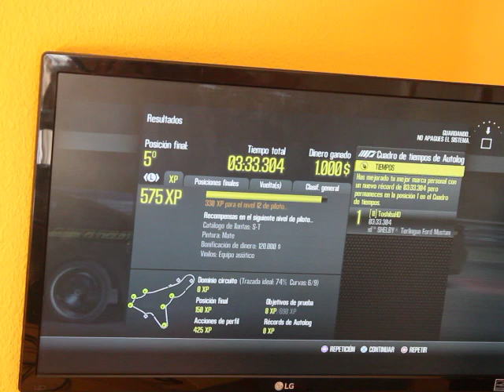Glendale Raceway full - Race - Ford Mustang - Need For Speed Shift 2 PS3 2021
Hardware ps3: Eagle Eye (fps games) and Logitech driving for force gt (racing games) discord: SPAIN_Alvarito#2834